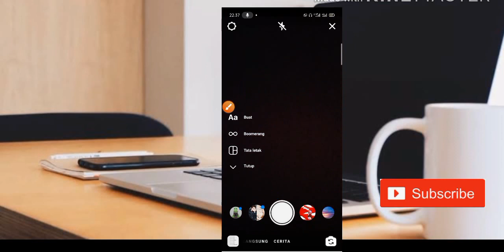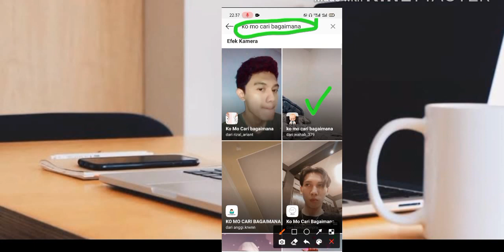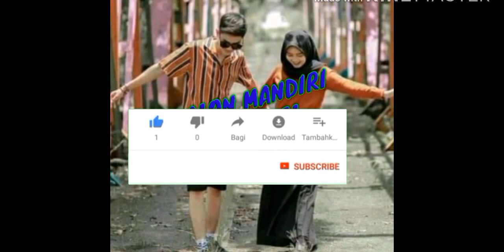FILTER INSTAGRAM KO MO CARI YANG BAGAIMANA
FILTER INSTAGRAM KO MO CARI BAGAIMANA